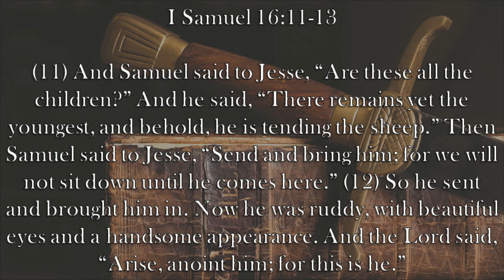Chaplain's Report- David and Jesus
Samuel cannot find the new king among the sons of Jesse, but when the youngest one, David, returns home, the prophet anoints him King of Israel.